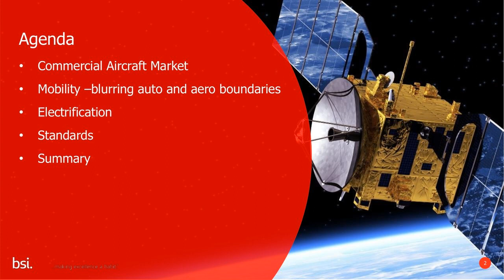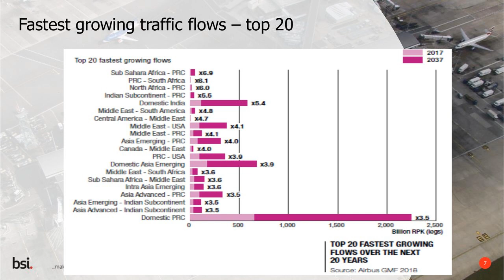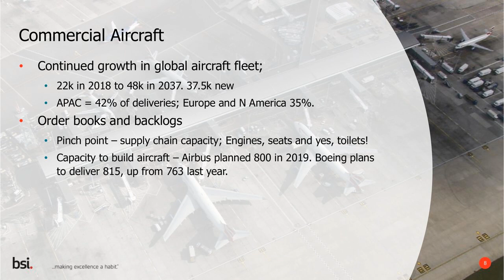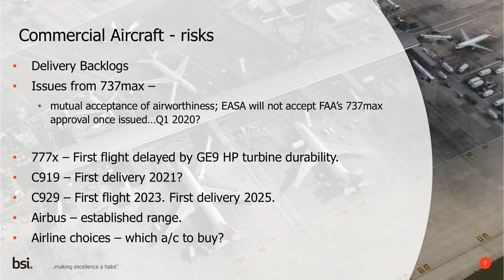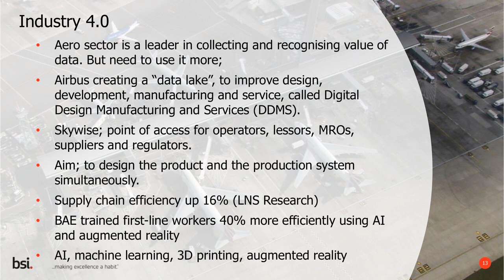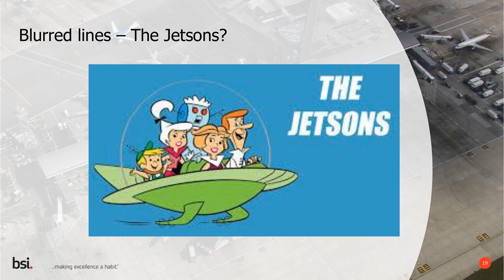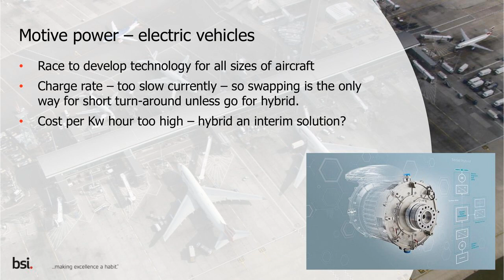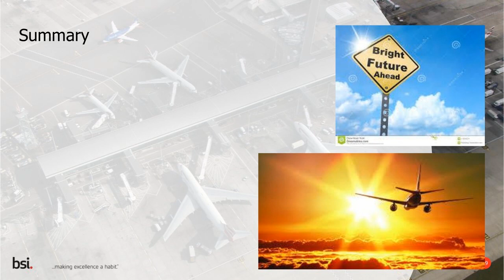2020 vision: the year ahead in aerospace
Hear from BSI’s Global Head of Aerospace, Brendon Hill, as he shares an industry update for the upcoming new year. From counterfeit parts, cybersecurity, and supply chain management, there are many factors that aerospace organizations need to be aware of and proactively manage